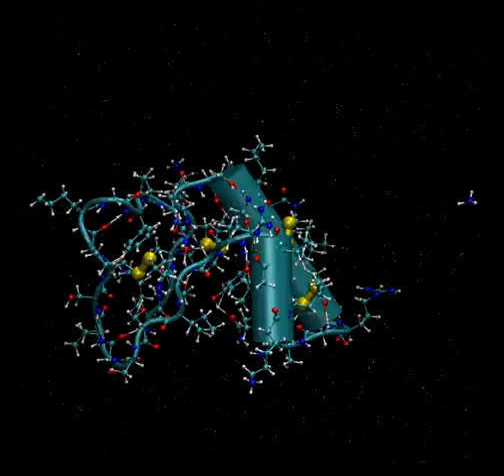Understanding biological processes at the quantum level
Current scientific investigations of biological phenomena are being pursued using either classical force fields or QM/MM approaches, which are useful tools for conformational changes and localized reactions. Nevertheless, a large number of investigations requires the use of quantum Hamiltonians for the entire biological system.
By developing highly scalable algorithms and improving the accuracy of quantum Hamiltonian (NDDO-based), we can perform a molecular dynamics step in a few seconds, regardless of system size. This allows us to explore the dynamics of biological events that occur on a time scale of nanoseconds at the entire quantum level.